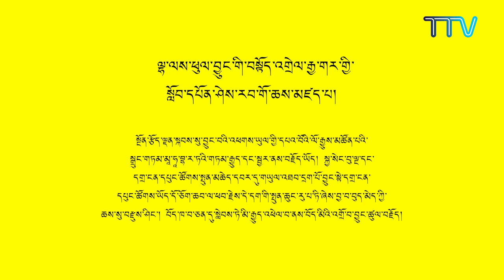གནའ་རྫས་རྟོག་ཞིབ་རིག་པས་གནའ་ཤུལ་དངོས་རྫས་ལ་དཔྱད་དོན་ལྟར་བོད་ཀྱི་དཔལ་ཡོན་དར་འཕེལ།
༄༅། །གནའ་རྫས་རྟོག་ཞིབ་རིག་པས་གནའ་ཤུལ་དངོས་རྫས་ལ་དཔྱད་དོན་ལྟར་བོད་ཀྱི་དཔལ་ཡོན་དར་འཕེལ། ལེའུ་གཉིས་པ།

Traces of the Origin of Tibetan Civilization Based་on the Archaeological Remains Part-2